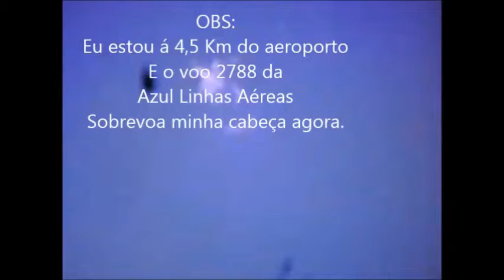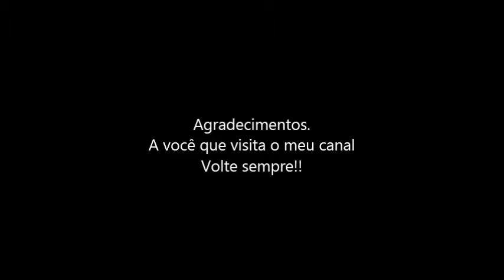Fonia do voo 2788 da Azul Linhas Aéreas em 02/12/2014